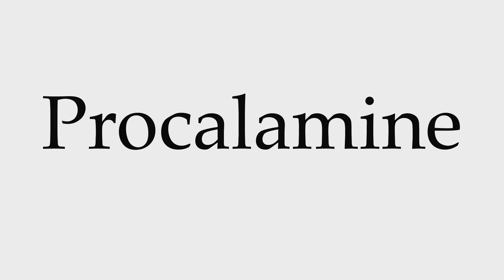How to Pronounce Procalamine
This video shows you how to pronounce Procalamine